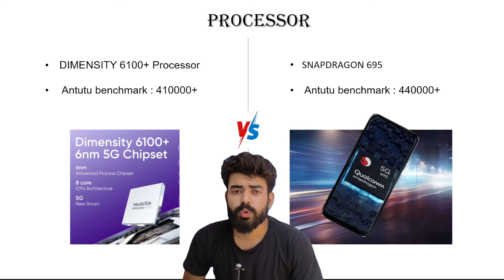Realme 12X vs Moto G34 | Which smartphone is best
Which smartphone you like the most?